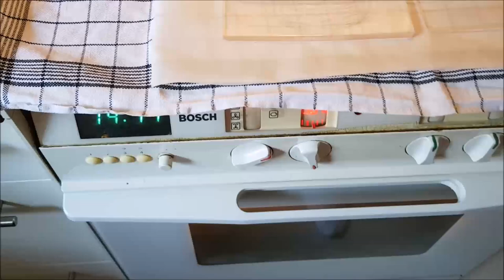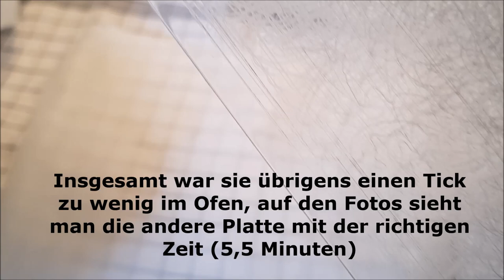Big Shot Acrylplatte retten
Ich zeige Euch , wie ihr die Acrylplatten von Stampin' Up! im Backofen retten könnt.